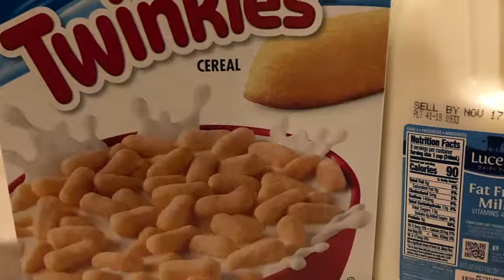Justin McDonald Show Episode #001